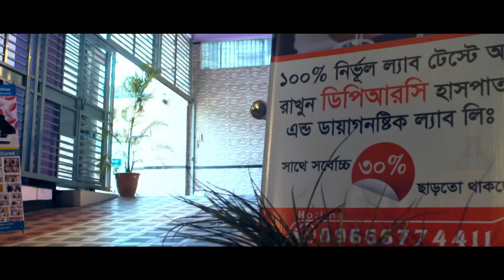জেনে নিন কোমর ও ঘাড় ব্যথার কারণ এবং সমাধান || Ankle & Back Pain Treatment